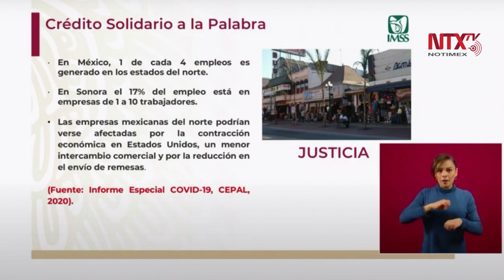Empresas del norte podrían ser las mas afectadas: Zoé Robledo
El Director General del IMSS, Zoé Robledo, comentó que la empresas mexicanas del norte podrían ser las más afectadas por la contracción económica de Estados Unidos.